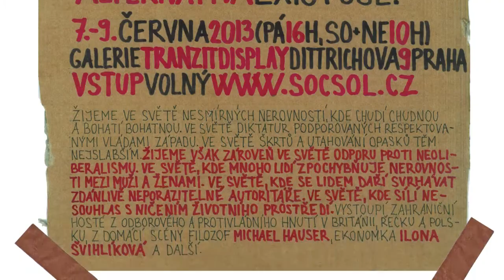Dny Antikapitalismu 2013 - Úvod (Bartoš, Korda, Lamač, Šaffek)